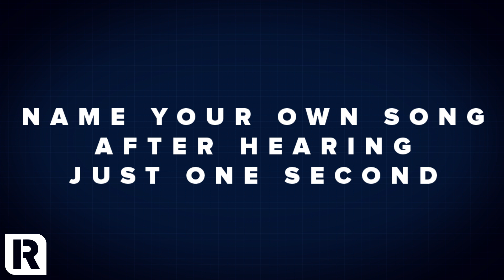PVRIS' Lynn Gunn vs Brian MacDonald - One Second Challenge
Can PVRIS' Lynn Gunn and Brian MacDonald name their own songs after we play them just a single second of them? Find out if they can identify tracks like 'Fire', 'My House' and recent singles 'Death Of Me' and 'Hallucinations' as they take on a game of the One Second Challenge.